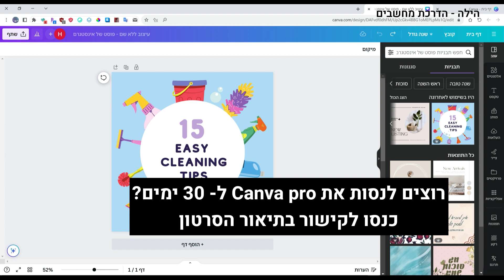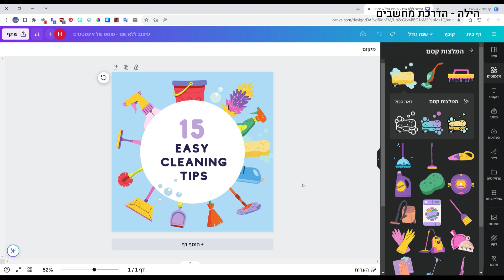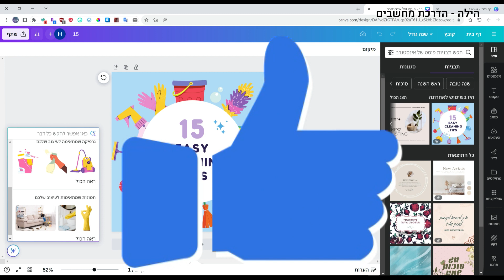לעצב בקלות עם העוזר של Canva (קבלו הצעות מותאמות לעיצוב שלכם)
* הסרטון הוקלט לפני המלחמה. מפורסם לבקשתכם. יכול להיות שמאז הדברים קצת שונים, נסו לעקוב אחרי התהליך הכללי.
קרה לכם שעיצבתם משהו באתר Canva וחיפשתם תמונות ואיורים שונים שיתאימו לו?
תכירו את העוזר של קנבה (Canva assistant) שיחסוך לכם זמן ויציג לכם את הגרפיקה והתמונות שמתאימות לעיצוב שלכם!
רק תבחרו מה שבא לכם ותשלבו בעיצוב עצמו.
השימוש בכלי הספציפי הזה הוא בחינם.
תהנו!

👈 לחצו על הקישור ונסו את Canva Pro לתקופת ניסיון של 30 יום - Start your free Pro trial :

אהבתם את הסרטון? מוזמנים לעשות "לייק"👍

🛍️ רוצים לקבל כסף בחזרה על קניות באינטרנט? לחצו כאן

להורדת תוסף Tubebuddy, לחצו על הקישור הבא וקבלו 20% הנחה בעת הרכישה:
השירות בתשלום.

תודה שצפיתם!
הילה
מדריכת מחשבים